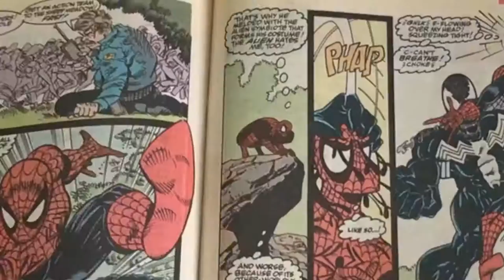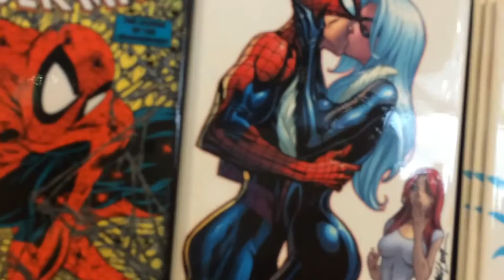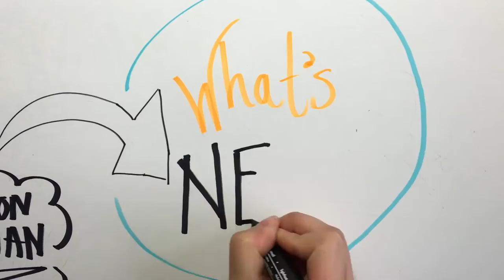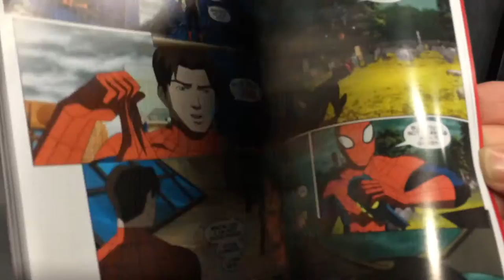Superheroes based on REAL SCIENCE?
Comics and Medico-Scientific Research
This research by Doctor Catherine Jenkins points out that pop culture reflects what goes on behind the scenes of science and technology, and can be seen through one example of comic books.

Project By: Christina Pearo, Colemen Rodriguez, Katarina Rajic, Nadine Hajjar, and Karla Duka